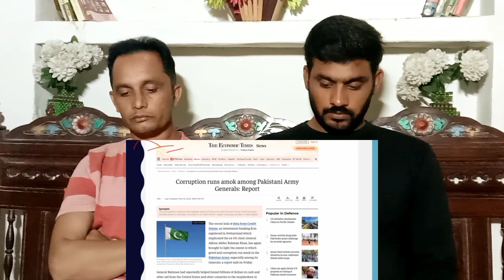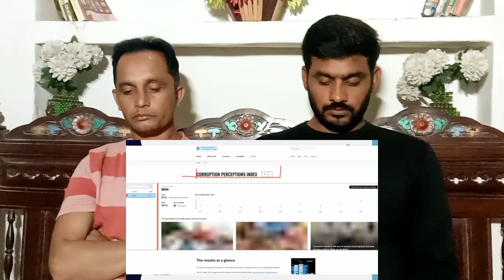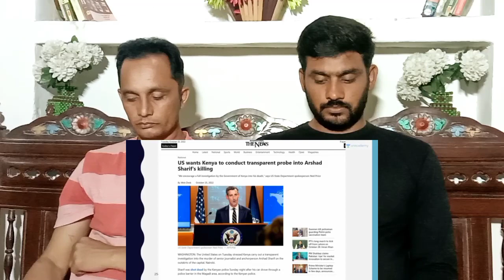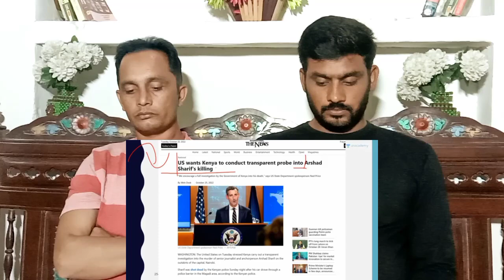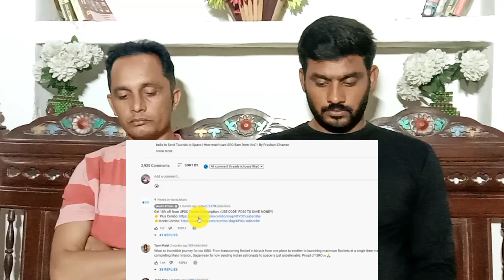Pakistan_Army_Arshad sharif was a victim of targeted killing_ Claims Imran Khan_ pakistani reaction